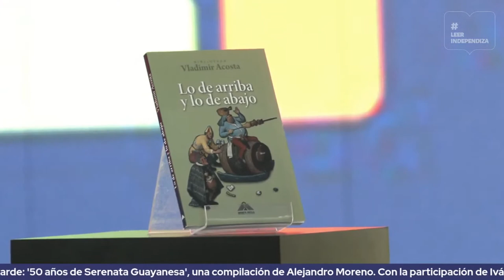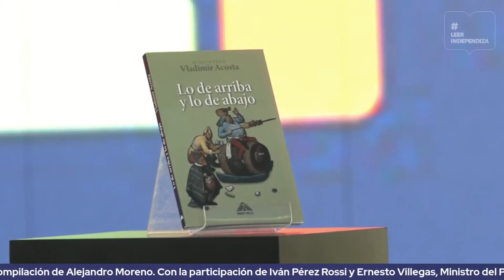Presentación de "Lo de arriba y lo de abajo" por Vladimir Acosta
10 de noviembre de 2021. El escritor e historiador Vladimir Acosta presentó en Filven 2021 (Feria Internacional del Libro de Venezuela) su libro "Lo de arriba y lo de abajo" con Monte Ávila Editores. Lo acompaña el historiador Luis Pellicer. La Filven se desarrolla en el Palacio Federal Legislativo, sede de la Asamblea Nacional.

Bitcoin: 16zae5LZZNU7e8wwAKZXSEVo7bP2xZ1KwC

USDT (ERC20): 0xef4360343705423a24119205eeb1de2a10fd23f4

Petros: PFfDUW3cj1WD7cUPYg9MK2EtgG5nUgVzuc